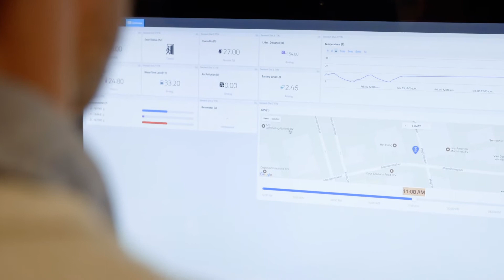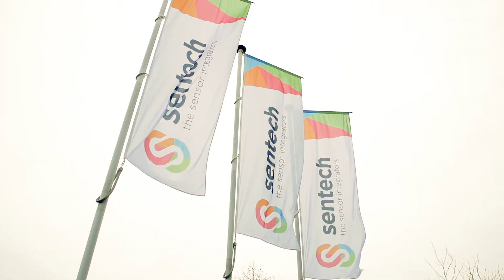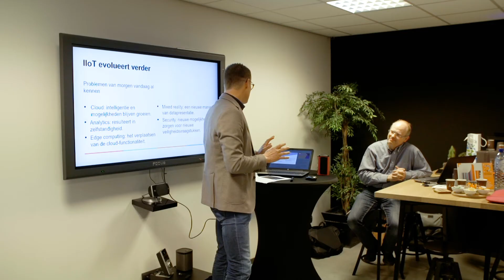Industrial Internet of Things (IIoT) - Waarom je het moet omarmen - Sentech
| Industrial Internet of Things (IIoT) - Waarom je het moet omarmen

Hoe ziet de industriële wereld er over 10 jaar uit? “De huidige bedrijfsmodellen zijn dan volledig achterhaald door Industrial Internet of Things (IIoT)”, voorspelt Marcel Figge, directeur en eigenaar van Sentech.

IIoT luidt de vierde industriële revolutie in. “To connect or not to connect….?”; ook jij komt vroeg of laat voor deze afweging te staan.